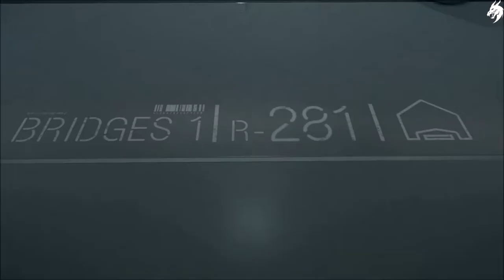Death Stranding 💀 Part 17-Fragile- (Deutsch) [ohne Kommentar]